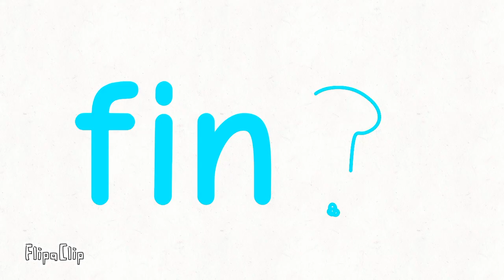Sergio new aventur capítulo 5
Sergio y toda su familia pelearancon exe que pasara